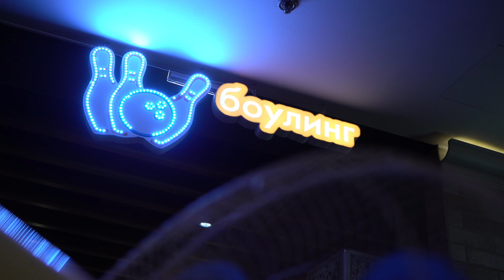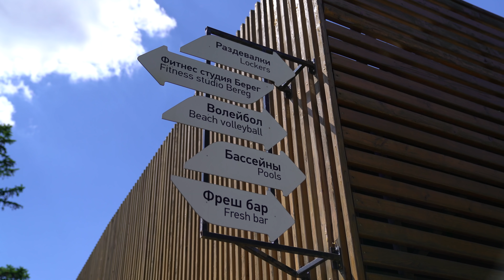ТИМ НОВЫЙ ПАРЕНЬ МАРИ СЕНН / 5 сезон 6 серия / XO LIFE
В этой серии вы наконец узнаете кто же новый парень Мари Сенн . Обязательно досмотрите её до конца, вам будет очень интересно!

sub_confirmation=1

Письмо тебе:

♡ Я Мари Сенн, очень давно снимаю видео на свой канал, в начале моей карьеры это были скетчи, мини сериалы, последнее, что я снимала это ПЕРВОЕ СЕМЕЙНОЕ РЕАЛИТИ ШОУ В РОСИИИ «ХО LIFE». Сейчас снимаю выпуски про свою жизнь. Там я покажу как живет Masha Senn, которая всегда делает все что связанно с ее бытовой жизнью и хочет стать бизнес-woman, и Mary Senn, у которой разноцветные волосы - она любит сцену и внимание. Посмотрим, как у нее получится добиваться своих целей, давайте двигаться вместе! Нет ничего невозможного!